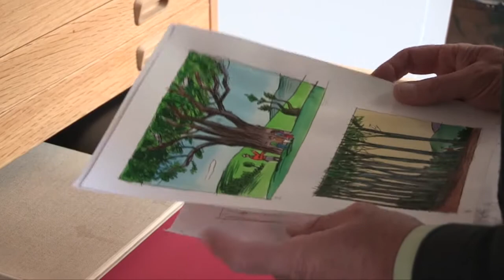Loustal, racontemoitaforêt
Peintre, auteur de bande dessinée, illustrateur de la campagne 2014 de Paris Plage, Jacques de Loustal aime les forêts et les croquis d'arbres. L'une de ses œuvres en 2015? Un timbre de collection pour célébrer les 50 ans de l'ONF. Rencontre dans son atelier.